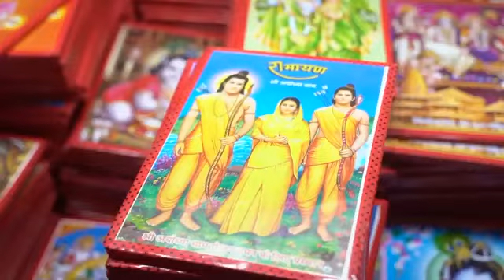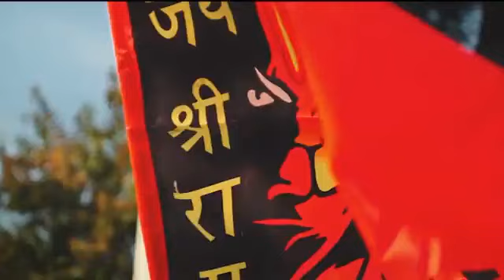अयोध्या राम मन्दिर...